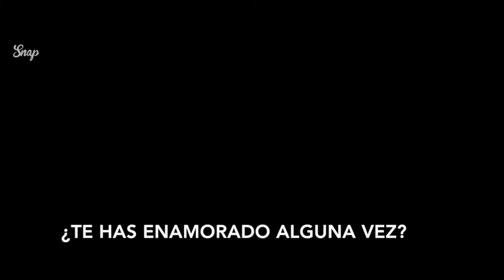SNAP 2017 [Official] - Ianko Stankov - "The Speaker"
Snap Festival 2017
BARCELONA URBAN DANCE SHOWCASE

CREW: Pivitos
CHOREO by Ianko Stankov
Video Shooted by S.Ro Visualworks
Organized by BOOGIE TOWN "The Art Of Movement"